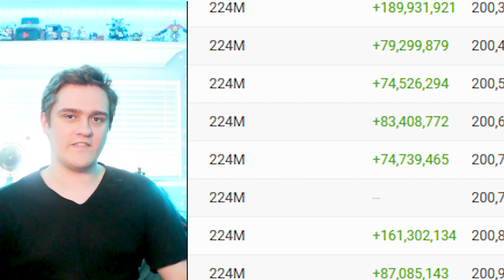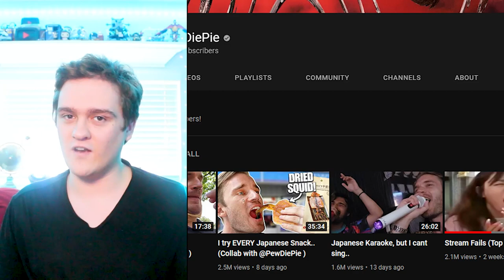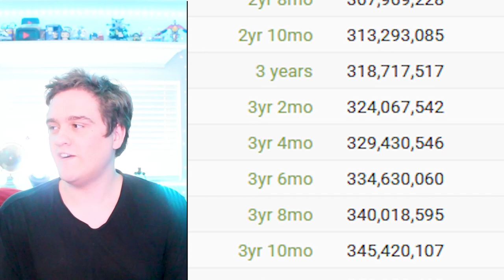Who Will Reach 1 TRILLION Subscriber FIRST?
Who will be the first YouTuber to reach 1 trillion subscribers on YouTube? In this video, I talk about 1 trillion subscribers on YouTube, and if it were possible, how long it would take to reach this milestone. Who has 1 trillion subscribes and are there any 1 trillion subscribes YouTubers?

CREDITS
T-Series Future Projections, possible YouUTbe channel with 1 trillion subscribers lol?